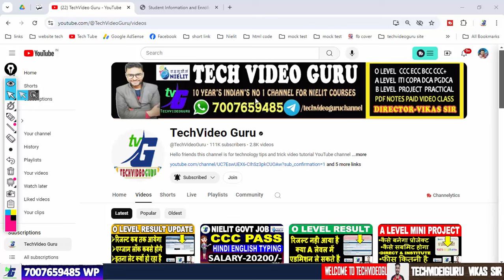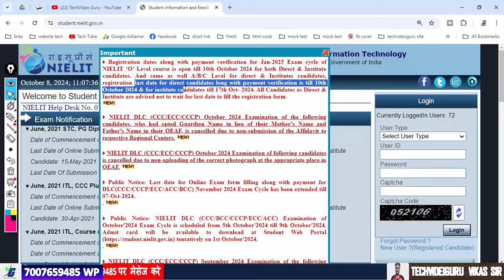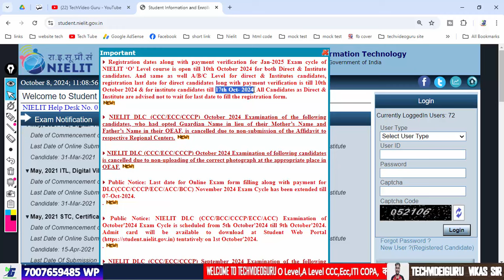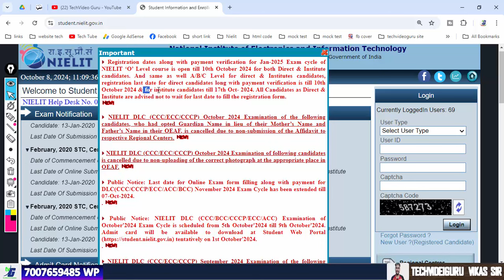O Level Update Public Notice 8 OCTOBER UPDATE JALDI DEKHE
O Level Result Update | रिजल्ट कब तक आयेगा |  एग्जाम लॉक कबसे होगे | इतना लेट क्यों हो रहा है 2024

O LEVEL PROJECT 2 दिन में सबमिट सबसे तेज | O A LEVEL PROJECT WHATSAPP-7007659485

Registration dates along with payment verification for Jan-2025 Exam cycle of NIELIT ‘O’ Level course is open till 10th October 2024 for both Direct & Institute candidates. And same as well A/B/C Level for direct & Institutes candidates, registration last date for direct candidates long with payment verification is till 10th October 2024 & for institute candidates till 17th Oct- 2024. All Candidates as Direct & Institute are advised not to wait for last date to fill the registration form.